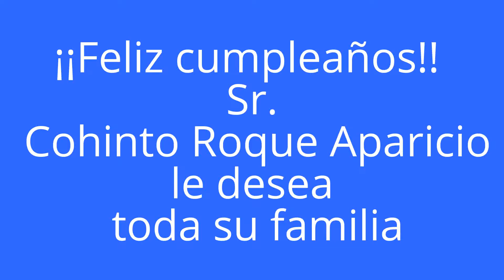COHINTO R. cumpleaños